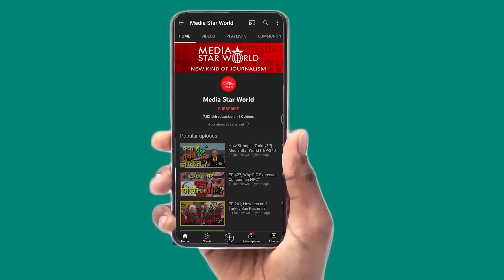कौन है JAGTAR SINGH HAWARA|MODI सरकार क्यों रिहा नहीं कर रही? | Media Star World | EP –2925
सियासी सिख कैदी रिहाई मोर्चा दिल्ली  ने जत्थेदार जगतार सिंह हवारा और कई अन्य कैदियों की रिहाई की मांग को लेकर 31 जुलाई 2022 को  गुरुद्वारा बांग्ला साहब में स्थायी धरना आयोजित किया था।  यह उन कैदियों की रिहाई की मांग कर रहे हैं जिहोने अपनी सजा पूरी कर ली है। शुक्रवार को वरिष्ठ वकील महमूद प्राचा और भानु प्रताप सिंह ने गुरुद्वारा बांग्ला साहब का दौरा किया और सिखों के साथ  एकजुटता ज़ाहिर की।  इस मोके पर कालकाजी दिल्ली के पूर्व विधायक अवतार सिंह, सरदार गुरप्रीत सिंह मिंटू, महमूद प्राचा और भानु प्रताप सिंह ने सभा को संबोधित किया।

Siyasi Sikh Qaidi Rihai Morcha Delhi (Political Sikh Prisoners Release Front Delhi has organised permanent sit-in protest demanding release of  Jathedar Jagtar Singh Hawara and several other prisoners who have completed their prison terms. Senior lawyer Mehmood Pracha and Bhanu Pratap Singh visited Gurudwara Bangla Sahab, the protest venue to extend their support and solidarity. Avtar Singh, former MLA from Kalkaji Delhi, Sardar Gurpreet Singh Mintu, Mehmood Pracha and Bhanu Pratap Singh addressed the gathering.